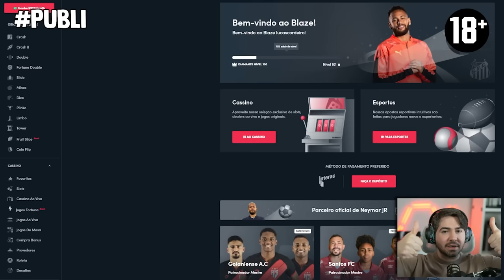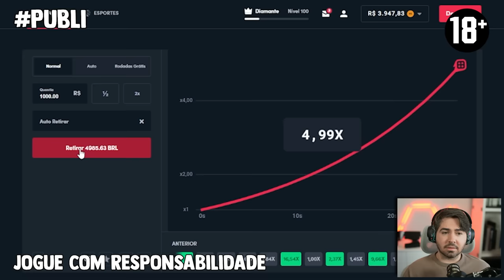NEYMAR DE FOGO E AL OWAIRAN 93 A DUPLA INFERNAL! FUT DRAFT FC 24